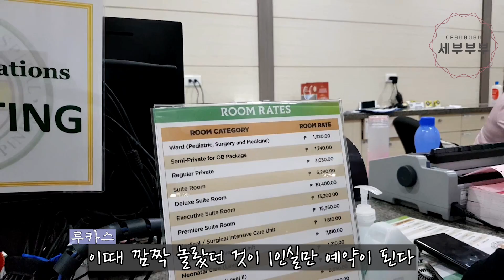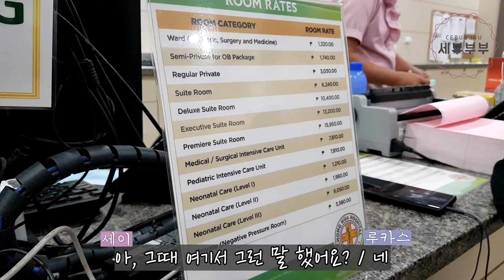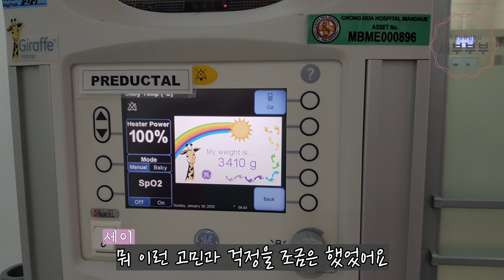ENG SUB) 필리핀으로 이민 그리고 출산.. 너무 막막했던 그 날 .. 리얼후기 EMOTIONAL LABOR & DELIVERY VLOG ㅣINTERVIEW & PICTURE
이민을 온지 1년만에 출산하게 되어 아무것도 모르고 막막했던 시간들.
필리핀에서의 출산에 대한 이야기를 지금 시작합니다.

필리핀에 세부에 살고 있는 한국인 가족의 브이로그 유튜브입니다.
마음이 여린 가족들이라 마음을 아프게하는 댓글은 즉시 삭제합니다.
영상에 있는 필리핀에 대한 정보는 실제와 다를 수 있습니다.

세부부부의 행복 힐링되는 영상을 바로바로 시청하시려면 구독은 필수!

Sei, 25, is preparing to give birth for the first time. She can’t wait to meet her son and is also excited about going through the experience of labor and giving birth. She is Korean and lives in the Philippines. How about a Philippine hospital? Look into her interview and photos.

Replay Video